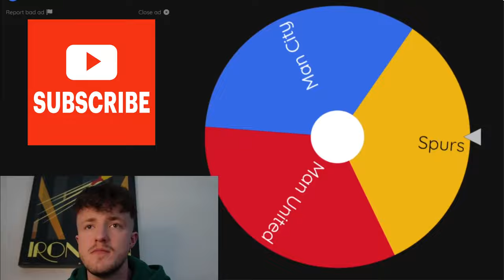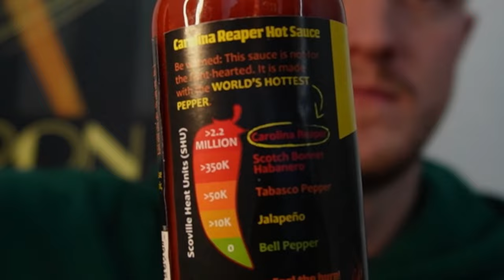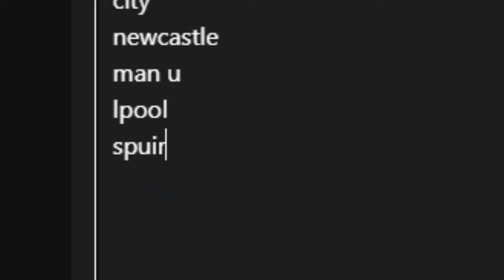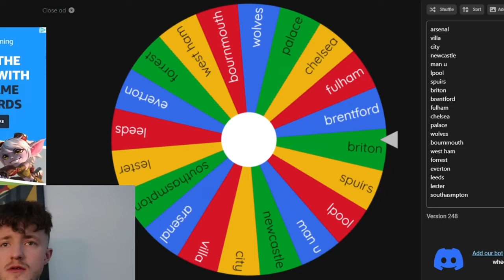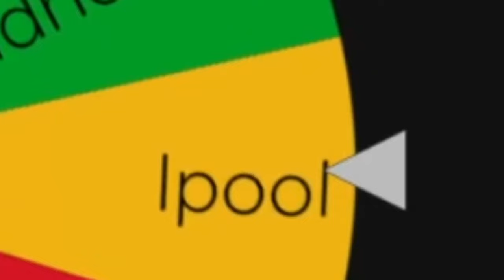FOOTBALL TIC TAC TOE FORFEIT EDITION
follow all of these or i'll ban u